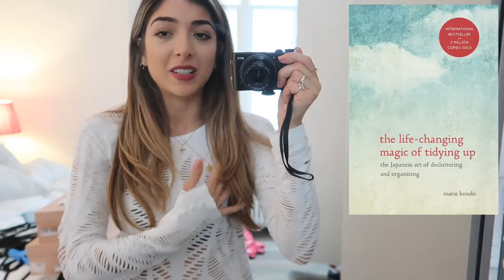SPRING CLEANING MY WARDROBE & SELLING MY CLOSET! | Amelia Liana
Spring cleaning my wardrobe Marie Kondo style & selling my closet and clothes on depop @amelialiana123.

INSTAGRAM (featuring lots of Instagram lives!)